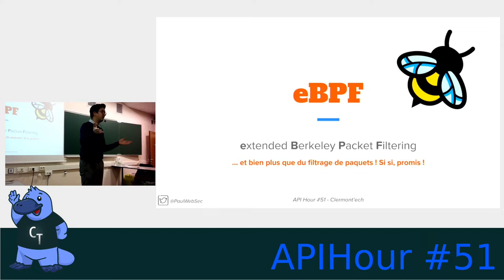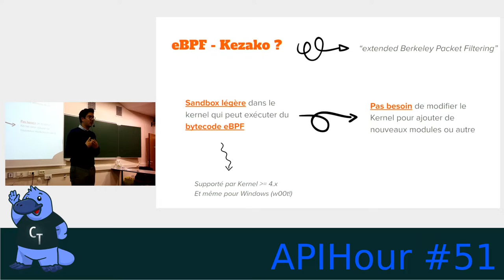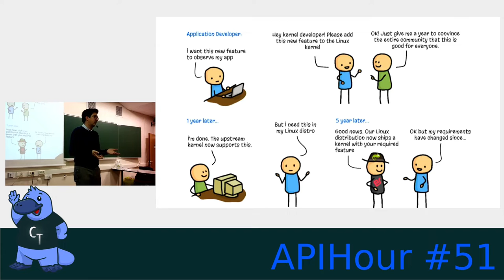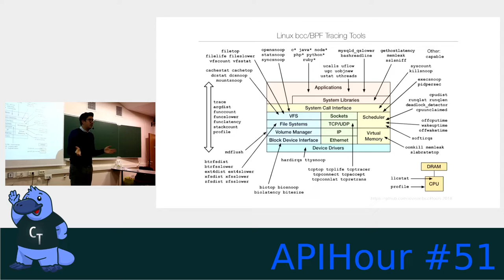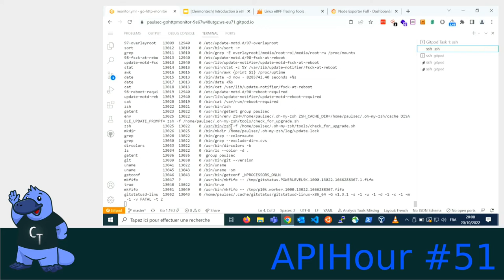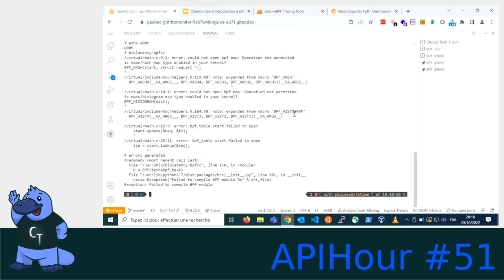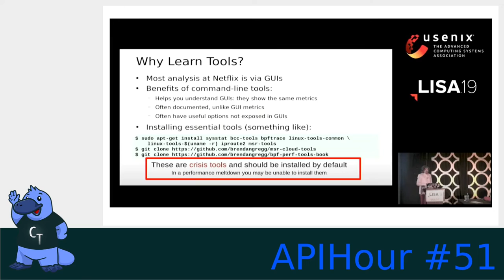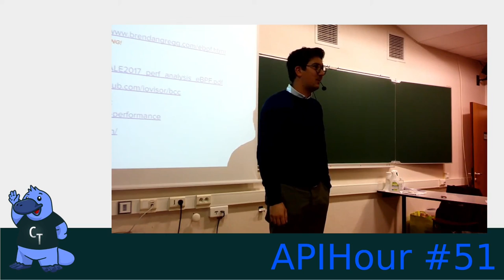APIHour #51 - Paul Amar : eBPF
Découverte d’eBPF (extended Berkeley Packet Filter), ou comment injecter du code dans le kernel sans avoir à le recompiler.

Merci à Paul d'être revenu parler à un APIHour, un Avengers de Clermont'ech ! ❤️